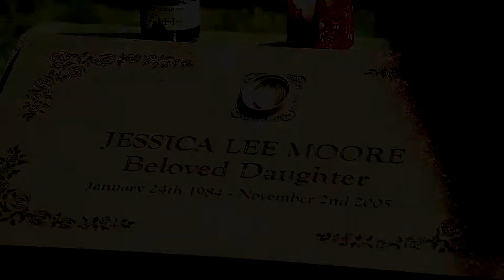Supernatural // Alone Together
I'm trying to upload some of my older unfinished videos to clear up my computer and make room for new videos. I'm working on a few new videos at the moment, and I promise those will be finished when I upload them!

This is one of my older videos, and it will likely never be finished, but I hope you still like it!